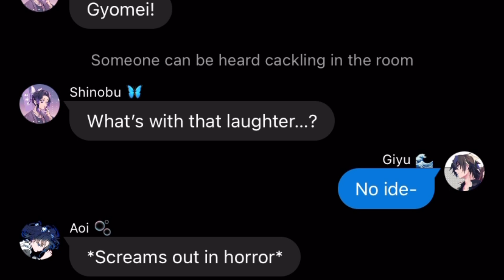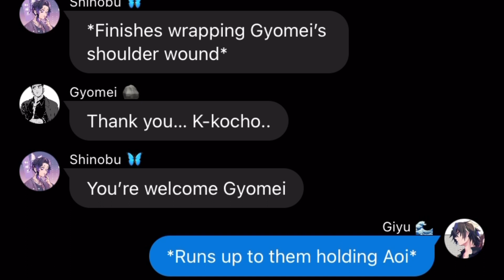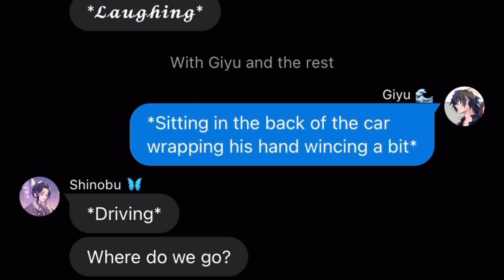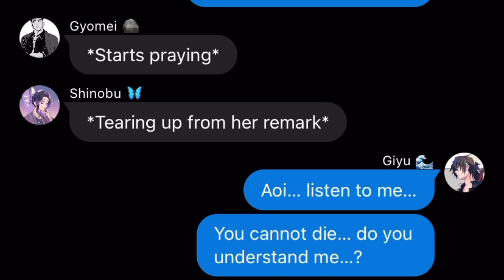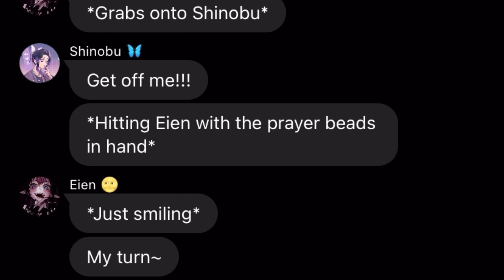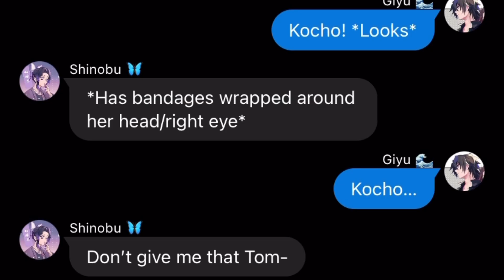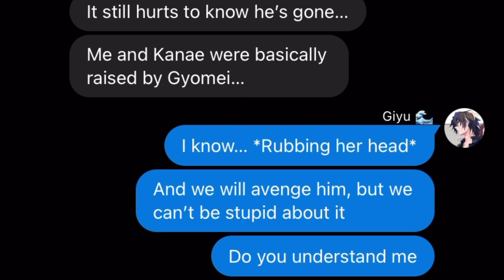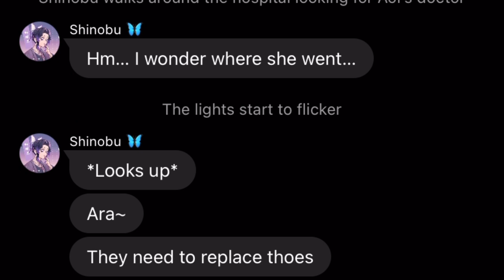Yuri's Game Pt.5 - Unexpected Demon